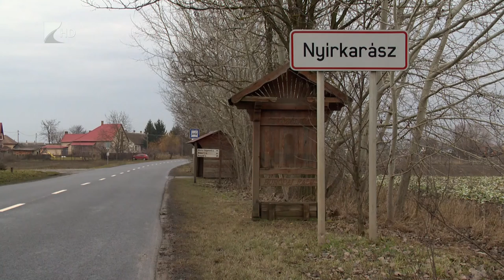A covid hátráltatta a beruházásokat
A termelői piac elkészült 2021-ben Nyírkarászon, számos fejlesztést azonban hátráltatott a koronavírus járvány. Idén a művelődési házat szeretnék felújítani emelet ráépítéssel, és az egyik főút mellett járdát is kiépítenek majd. A hosszútávú tervek között pedig saját vágóhíd építése és munkahelyteremtő beruházások szerepelnek.